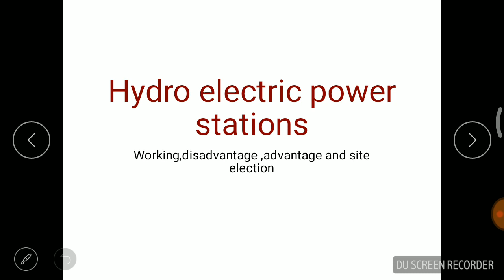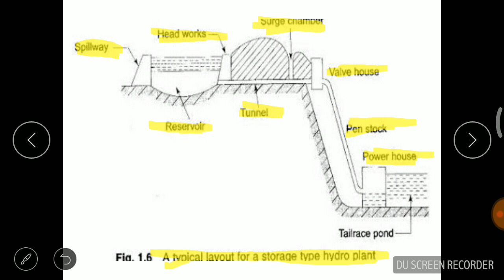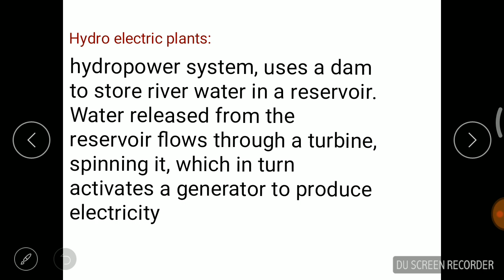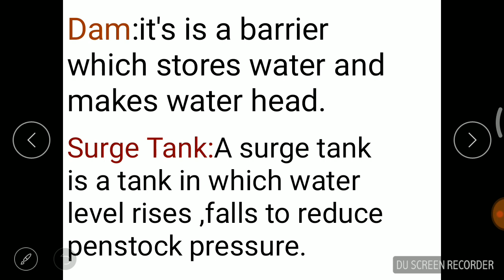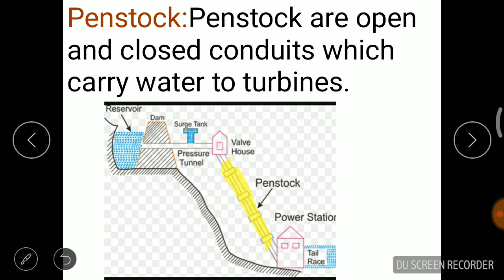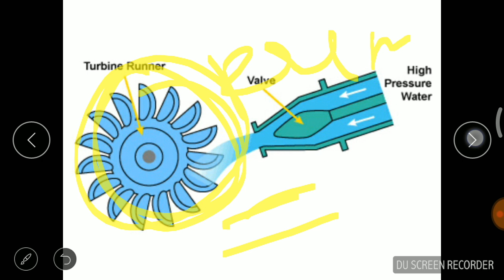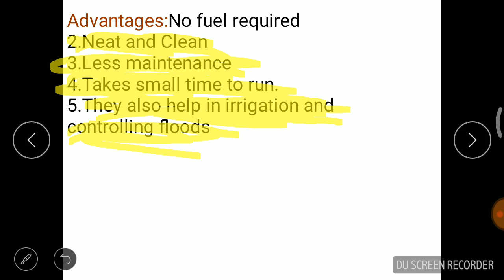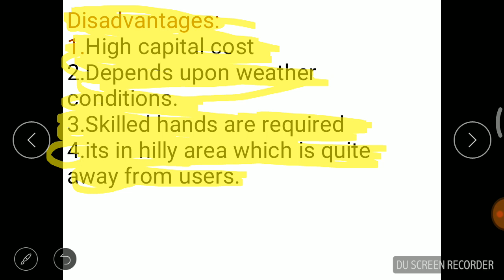Hydro power plant in hindi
Hello दोस्तो electrical mantra  में आपका स्वागत है । हम आपको daily देते है एक intervew को वीडियो एक calulation electrical की वीडियो ।
1.Star delta startor कैसे wire करे।

2.Capacitor bank कैसे बनाये

3 Power factor के बारे में सबकुछ